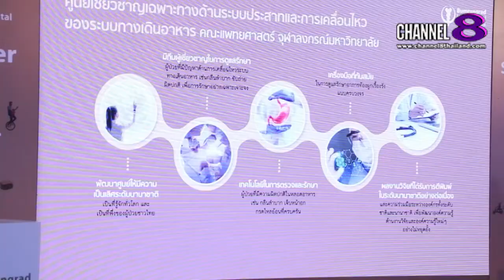Channel8Thailand :LadySociety 19-11-65